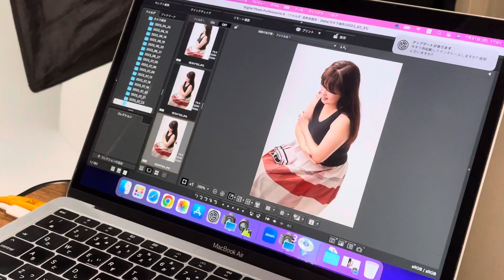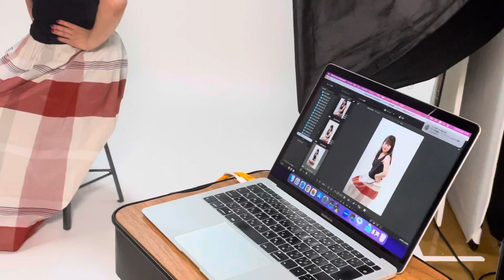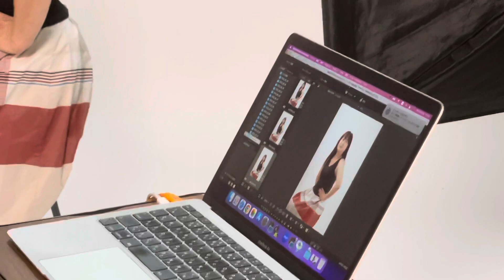岡山の和風美女のお淑やかなセクシーポーズ💕💝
メルマガ登録お願いします！
4DSの最新の情報を配信中♪

毎日ブログ更新中！セミナー情報も更新してます

【4DS商品】
●著書「もっと猫背になりなさい」の購入はこちら

●足元から腰痛肩こりにアプローチ！4DS螺旋ソックス

●まだ自分に合う枕を見つけれてない方へ
クリエピローでリラックスしながら矯正方向へ

【そのほか】
●4DSヨガについて詳しくはこちら↓

●開業のための整体スクール4DSアカデミーはこちら

【SNS】
堀和夫のFacebookはこちら↓